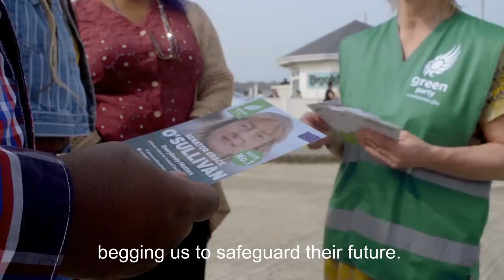"I believe in fairness and equality." | Grace O'Sullivan, Vote No. 1 for Ireland South MEP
On May 24th, use your vote for people and for planet.

Use your vote to ensure Ireland South has a strong, Green voice in the Euroepan Parliament; the voice of a Rainbow Warrior who has spent her whole life fighting for environmental protection, climate justice, and a fairer, more peaceful world.

Now more than ever, it's time to vote Green. On May 24th, vote Grace O'Sullivan No.1 for Ireland South.